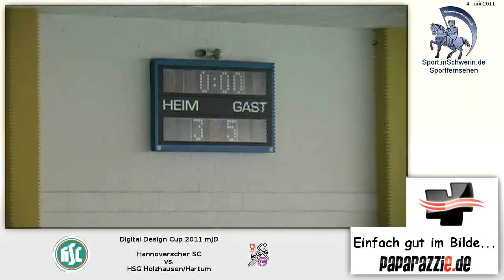Digital Design Cup 2011 mJD 9:12 Hannoverscher SC vs. HSG Holzhausen/Hartum